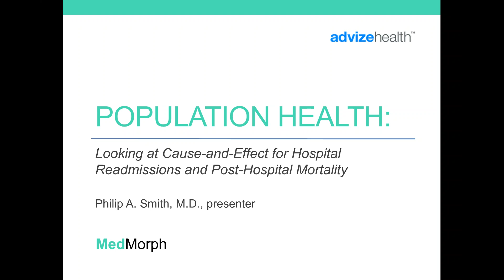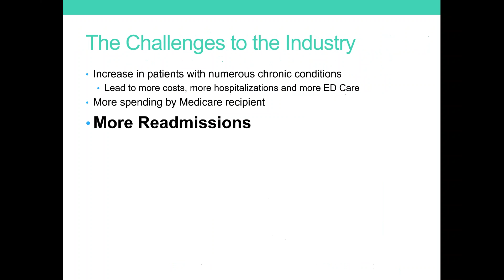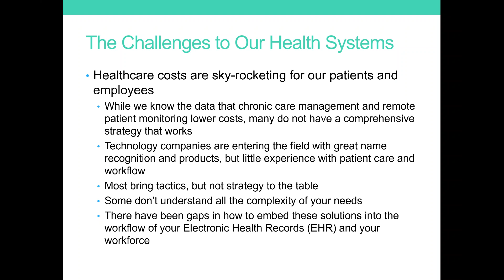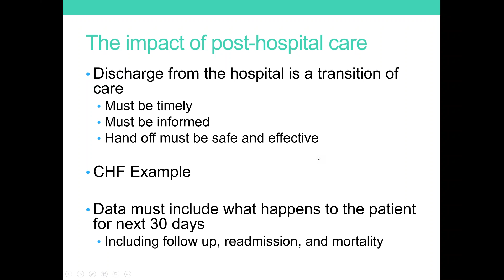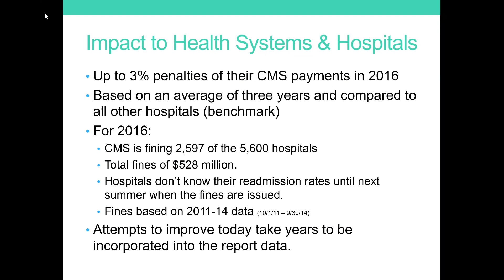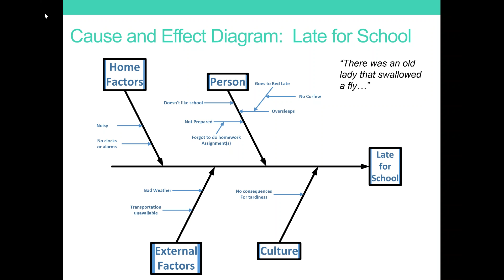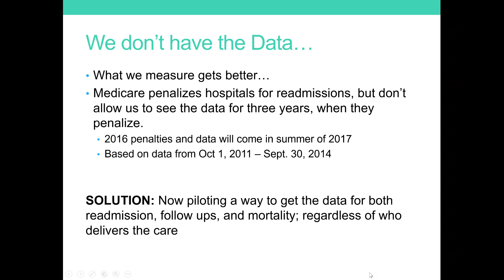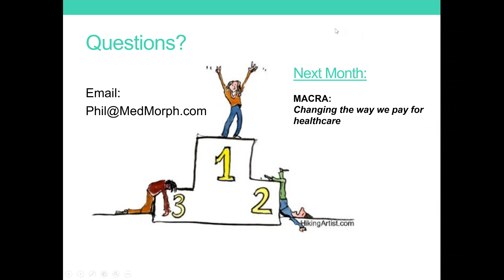Advize Health’s Population Health Webinar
This presentation will discuss U.S. costs for chronic diseases, present a cause-and-effect (fish bone) diagram on the contributors to poor post hospital outcomes and discuss strategies to start creating successful performance improvement for hospitals and health systems. You will come away with a better understanding of how chronic diseases are impacting our economy and some strategies to start reducing readmissions and post-hospital mortality.